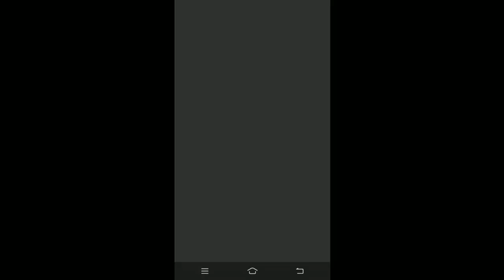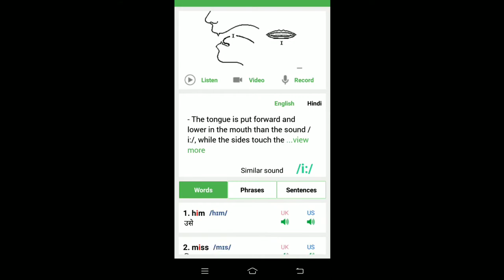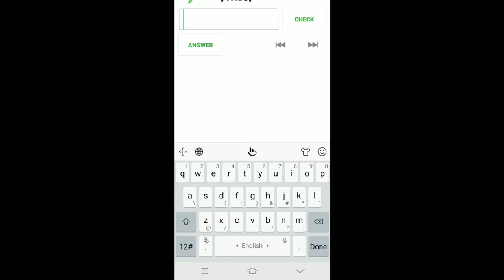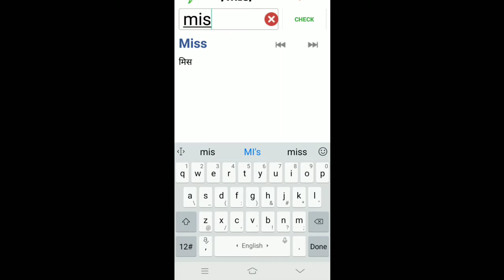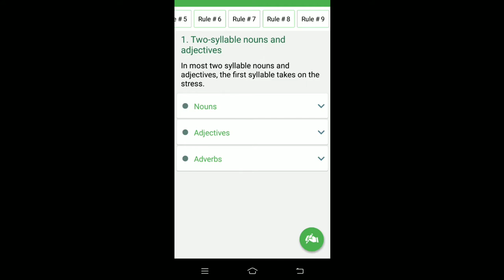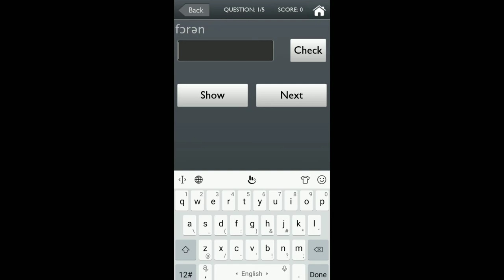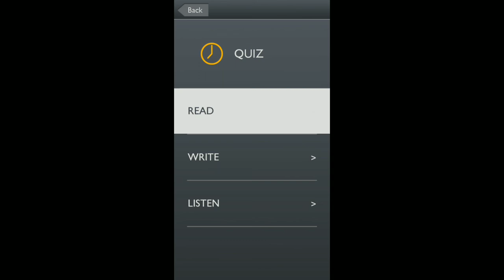Best app for phonetics sounds || fly high academy Bhopal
JOIN US
guys these app very helpful for phonetics